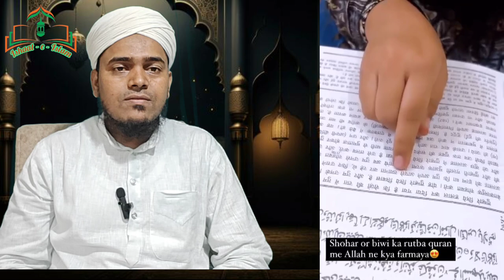Choti Bachi Ne Samjhaya Shohar Biwi Ko Quran ll Viral video ll छोटी बच्ची ने समझाया कुरआन